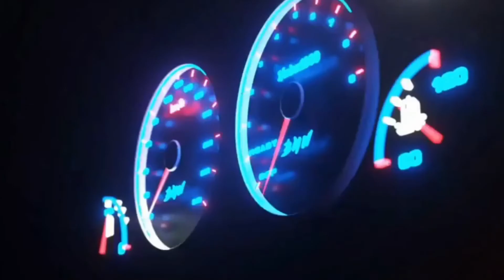KIA RIO HB 2020 ¿Sigue siendo la mejor opción?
Rango de precios
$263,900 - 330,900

Precio del vehículo en el video es de $330,900